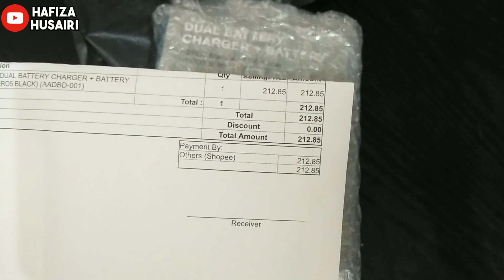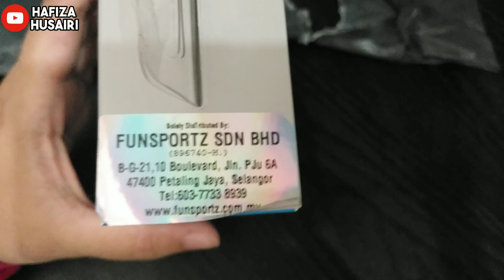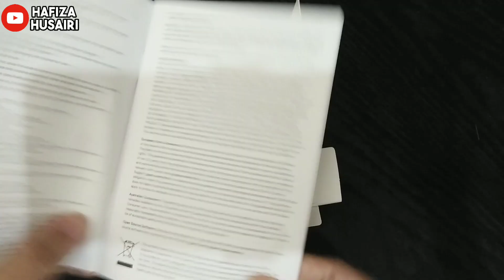GOPRO DUAL BATTERY CHARGER + BATTERY | Shopee MY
Hi guysssss!!
Video kali ini saya kongsi barang yang saya beli di Shopee MY. Ini adalah dual battery charger dan juga battery extra. Mungkin ada antara korang yang nak tengok video dulu sebelum beli. Moga bermanfaat dan terima kasih menonton!!!

♬ MUSIC CREDIT ♬
Title:
Artist: